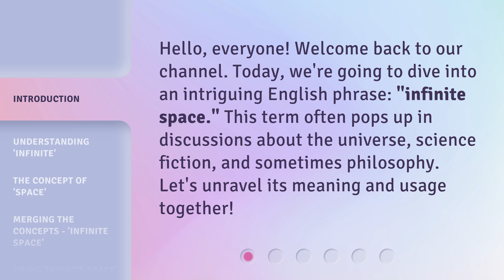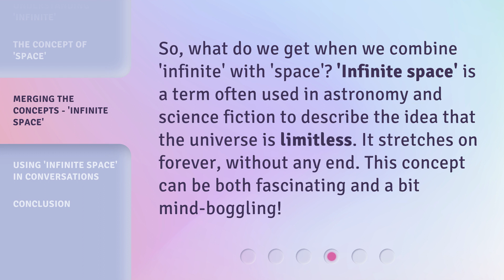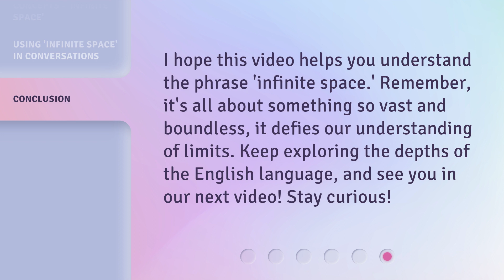Exploring the Vastness of 'Infinite Space'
Unveiling the Secrets of 'Infinite Space' • Embark on an awe-inspiring journey as we delve into the endless expanse of 'Infinite Space'. Discover the mysteries of distant galaxies, mesmerizing nebulae, and mind-boggling celestial phenomena that defy our imagination. Join us as we explore the vastness of the cosmos and unlock the secrets hidden within its infinite depths.

00:00 • Introduction - Exploring the Vastness of 'Infinite Space'
00:29 • Understanding 'Infinite'
00:57 • The Concept of 'Space'
01:20 • Merging the Concepts - 'Infinite Space'
01:45 • Using 'Infinite Space' in Conversations